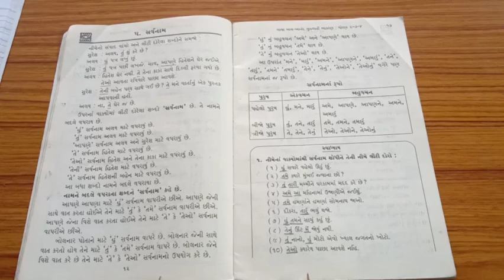ધોરણ :- ૫ વિષય :- ગુજરાતી વ્યાકરણ સર્વનામ